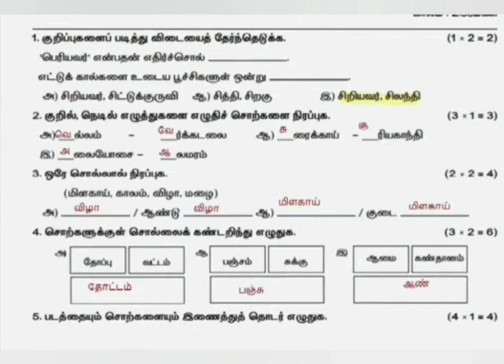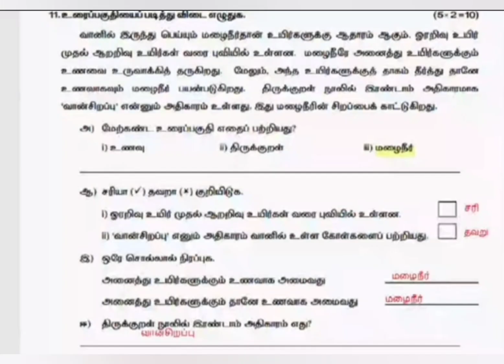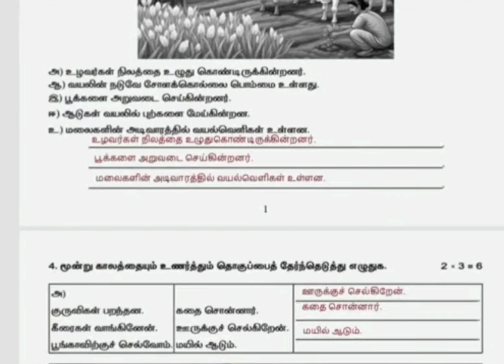திறன் 6-9 Tamil Half Yearly 2025 Answer Key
🔥 *Thiran Half Yearly Exam Ans Download Date Question Exam Date Offical Announcement 2025 Pdf Link :*

👁️‍🗨️ *திறன் 6-9 Half Yearly 2025 Tamil English Maths Model Question Pdf Link*

👨‍🎓👩‍🎓 *கல்வியில் சீரமைப்பையும் வளர்ச்சியையும் மேம்படுத்துவதற்கான இலக்குகளை அடைய உதவுதல் திறன் (Thiran)*

🧠 *ஆறாம் வகுப்பு முதல் ஒன்பதாம் வகுப்பு வரை*

🚩 *தமிழ்*
🚩 *English*
🚩 *Maths*
🚩 *Science*
🚩 *Social Science*

⭕ *Weekly Wise Question*
⭕ *Teachers Hand Book*
⭕ *Work Book* *pdf Update செய்யப்பட்டுள்ளது ஆசிரியர்கள் பயன்படுத்திக் கொள்ளுங்கள்*